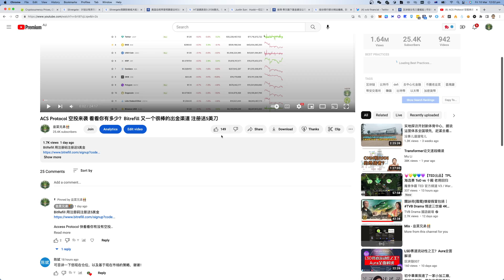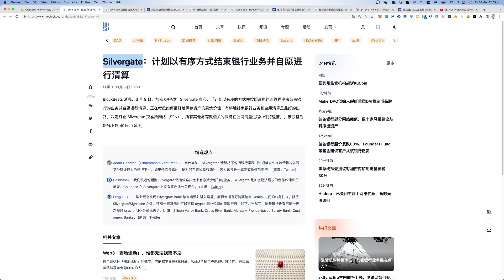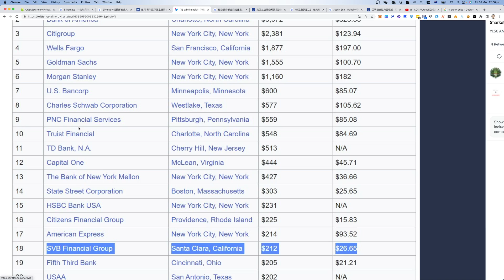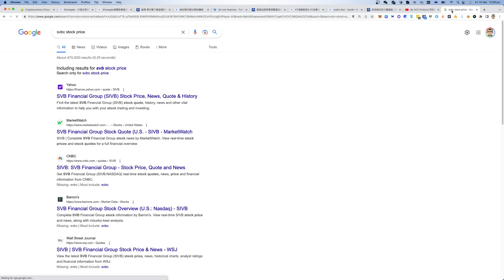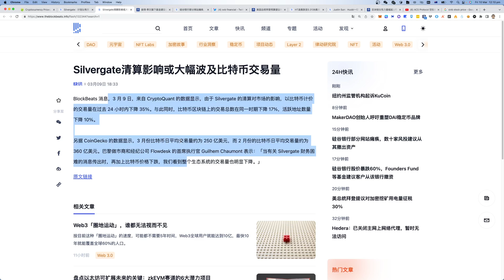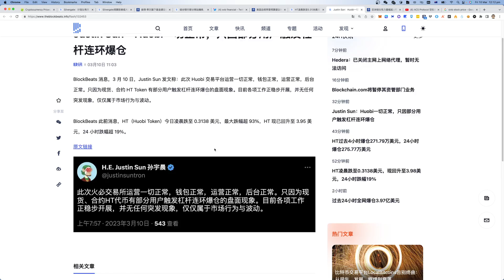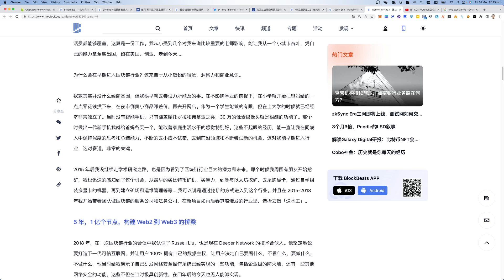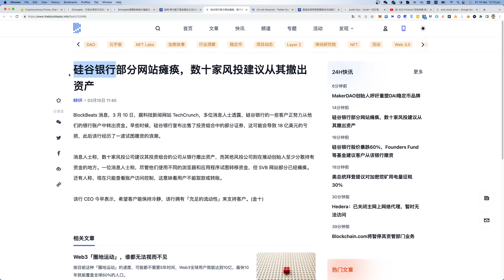崩盘 血流成河 Silvergate清算影响导致币价暴跌 硅谷银行一夜爆跌60% 岌岌可危 币圈再起波澜